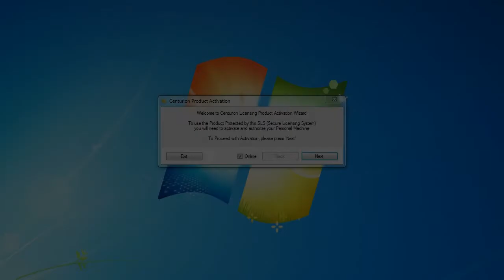Centurion Licensing - Product Activation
A short how to video demonstrating Activating a Product Protected by Centurion Licensing Systems

Centurion Licensing is a new Product from OCH Studios.

Developed in .NET (C#) this product offers Professional and Affordable Software Licensing to any developer needing to protect your Application.